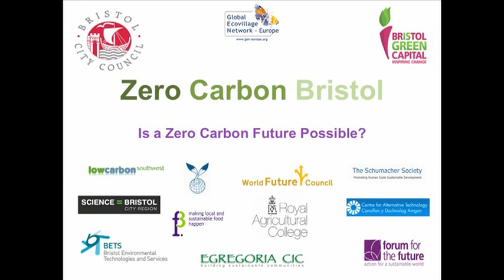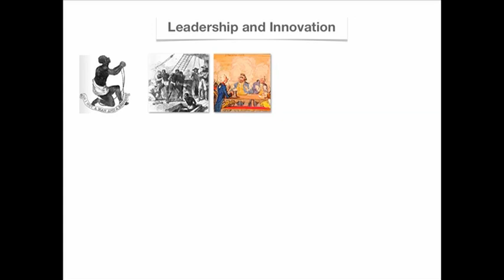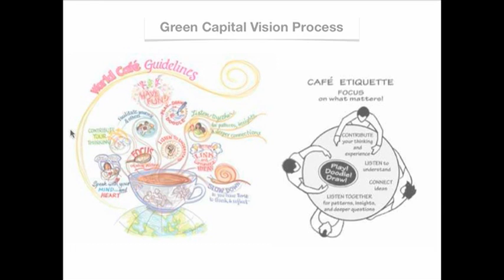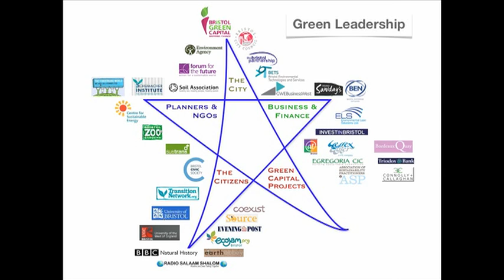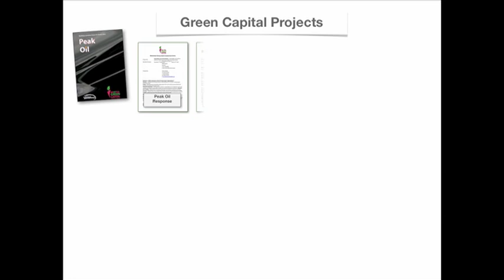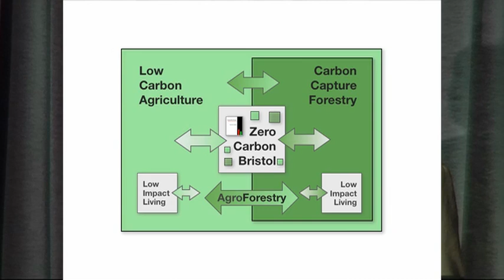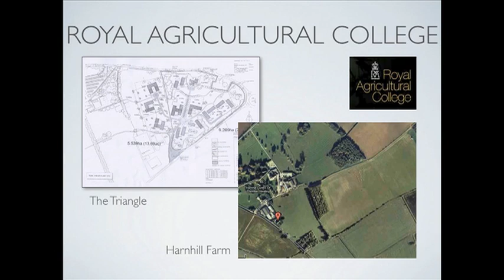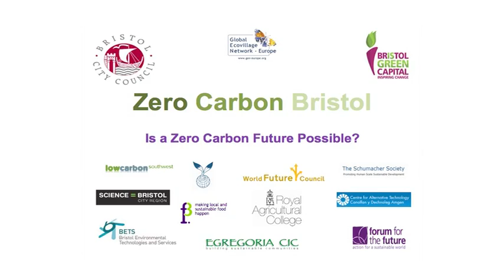David Saunders on Zero Carbon Bristol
David Saunders talking about Zero Carbon Bristol at the Zero Carbon Bristol Conference, June 27 2010,